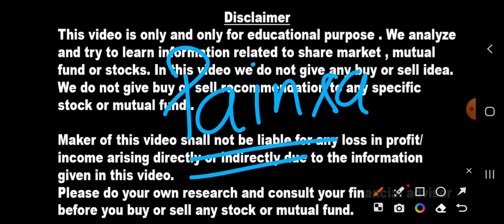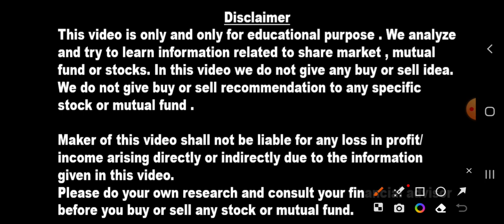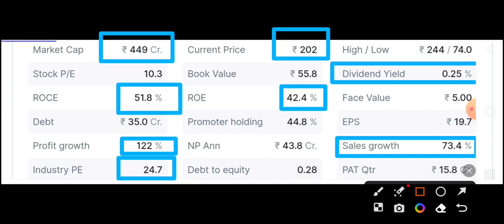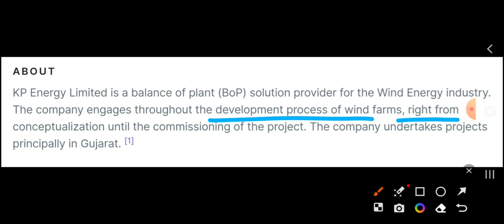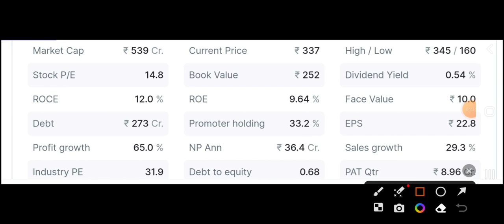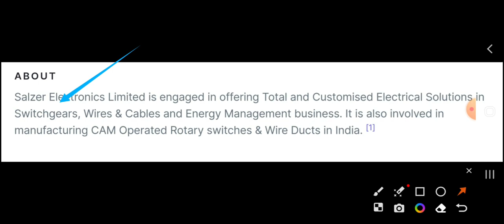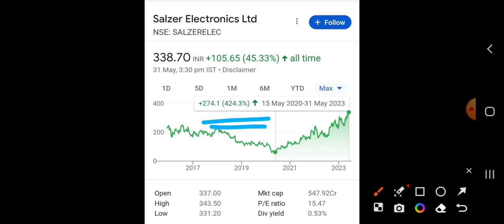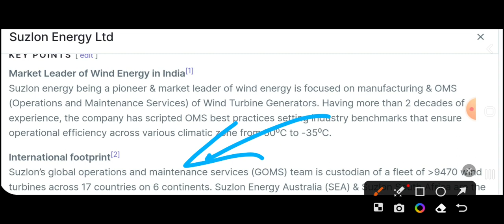Suzlon Energy अब हुआ Profit Q4 Result ✅ 3 Small Stocks To Buy 🔥 Evergreen Portfolio Multibagger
Share market latest

₹80 Share धमाकेदार Q4 Result 💵 ₹18 DIVIDEND भी मिलेगा - 3 Excellent Stocks Buy for long term

Balaji Amines अब buy करूंगा मात्र ₹100 में Latest News 👌🙂 Buy this ₹55 Stock - will make you rich

₹2000 का नोट बंद ! अब क्या 😂 किन STOCKS को होगा BENEFIT 💲✅ Share जो गिर सकते है Latest News

कौड़ियो के भाव ₹3 का SHARE ✅ RVNL Vs IRCON क्यों भाग रहे 😳 Hidden Gem Stock To Buy For Long Term

Tata MOTORS अब Sell करदो और DMART खरीद लो ! ✅ Canara Bank और ₹45 का share 👍 Excellent Stocks To Buy

Yes Bank या ICICI BANK कौन सा SHARE BUY करूँ 🔥 Q4 में जबरदस्त Profit और Dividend भी मिलेगा

ये ₹45 का Share जरूर खरीद लेना 💲2 Micro Cap Stocks जो आपको अमीर बना देंगे - Multibagger

कल Infosys की जगह ये 3 Software Stocks खरीद लेना (Small share) Multibagger IT STOCKS MUST BUY